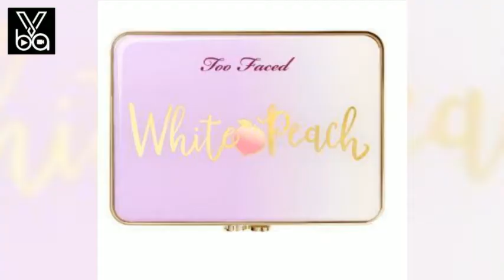Too Faced推出粉嫩桃子系列彩妝產品